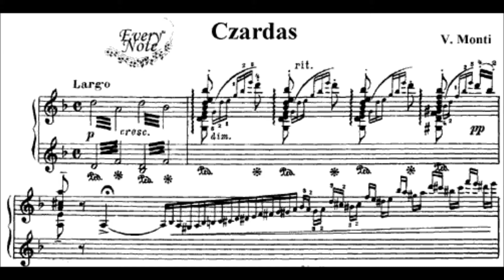98 key Chiappa fairground organ plays Vittorio Monti's "Czardas"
Recorded at Hunt bros., Griffin foundry, West Bromwich Street, Oldbury 12/11/1995

Arranged by Tom Meijer.

Pictures taken by Adam Ramet at Lincoln Steam rally 2012